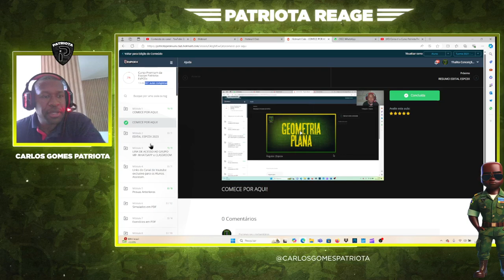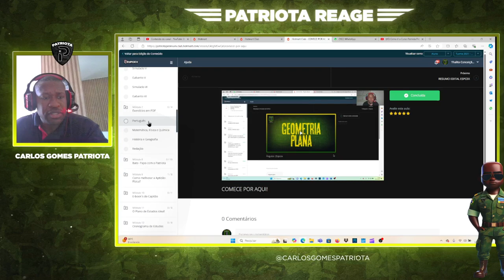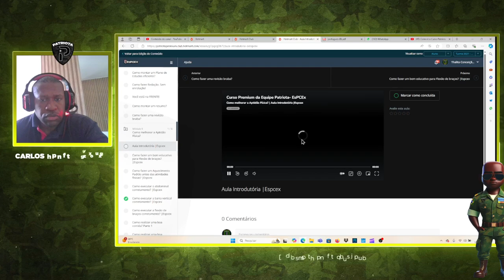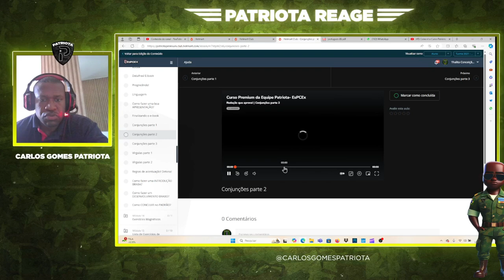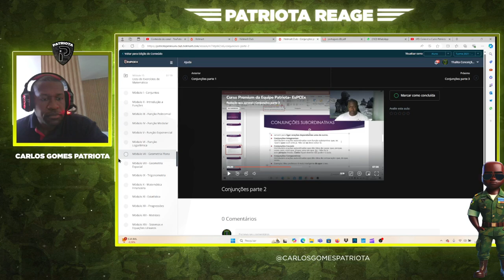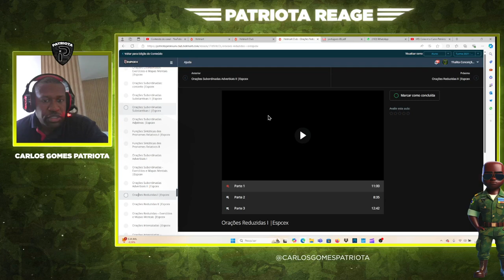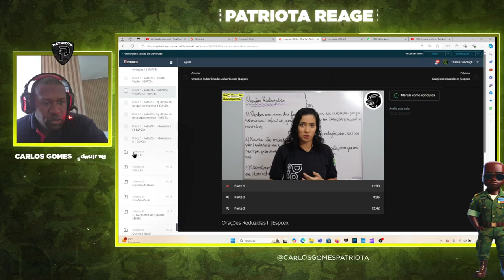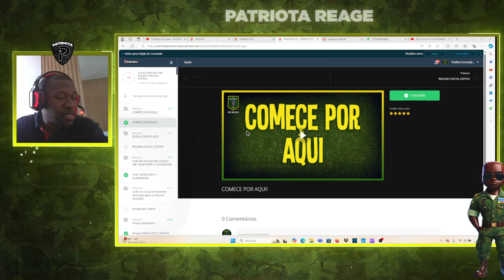Curso Patriota Pré-militar EsPCEx, vale mesmo a pena?